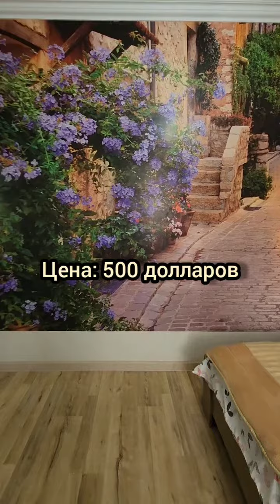Ичора - For Rent - Аренда 2х ком кв, Вефа Центр, Душанбе. Таджикистан